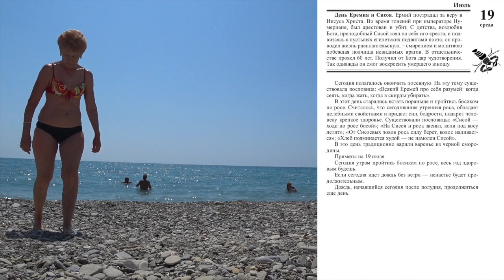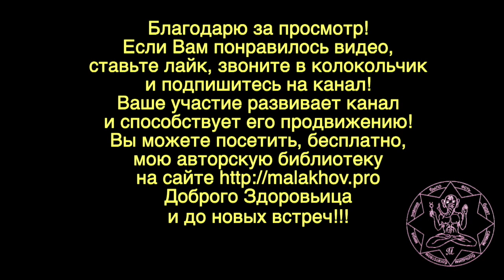19 июля. ЛУННЫЙ КАЛЕНДАРЬ, НАРОДНЫЕ ПРИМЕТЫ, ПРОГНОЗ ПОГОДЫ.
19 июля. ЛУННЫЙ КАЛЕНДАРЬ, НАРОДНЫЕ ПРИМЕТЫ, ПРОГНОЗ ПОГОДЫ.